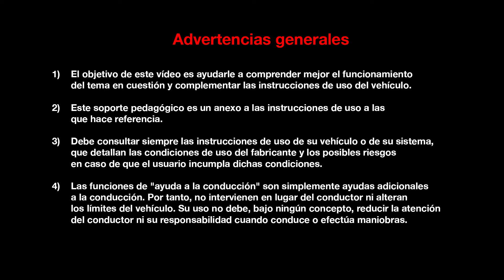PRESENTACIÓN INTERIOR : BIENVENIDA